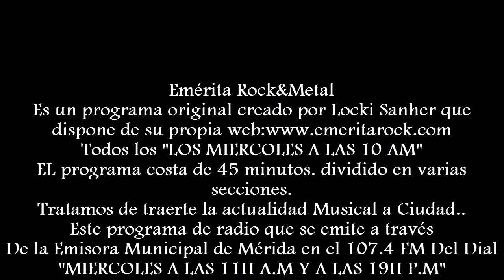Dunedain En Badajoz Sala Metalarium